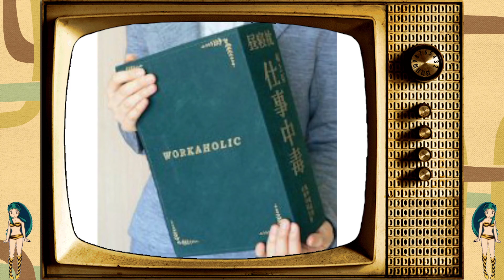Gibb Shopping Network 2023 - Week 13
Get yourself a book pillow from the Gibb Shopping Network today and look smart while you sleep!